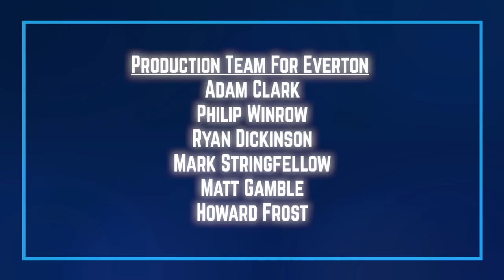THE EVERTON SHOW: SEASON 3, EPISODE 31 - LEIGHTON BAINES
Leighton Baines joins us at USM Finch Farm to discuss his recent return from injury, why it was vitally important to enter the latest international break on the back of two successive wins, and Saturday’s visit of Premier League leaders Manchester City.